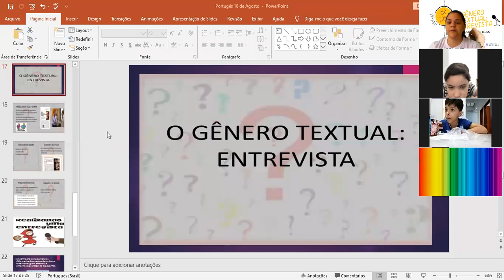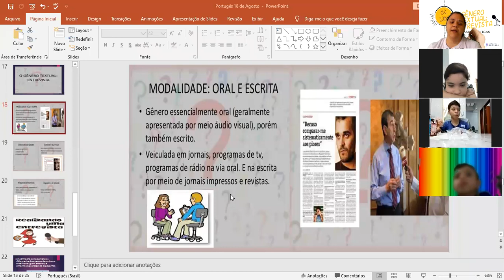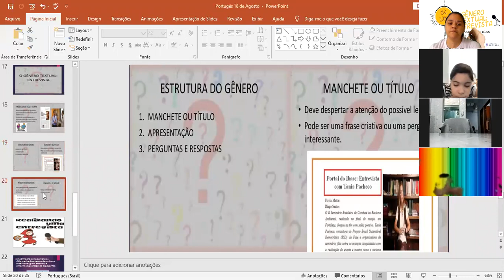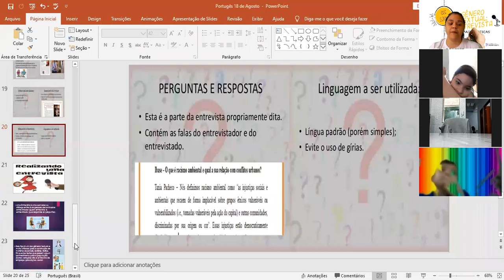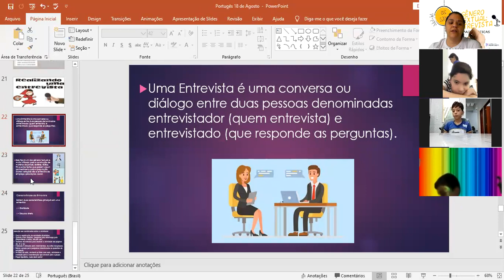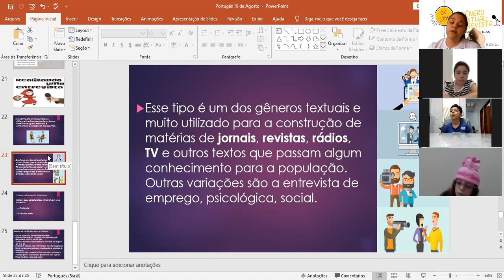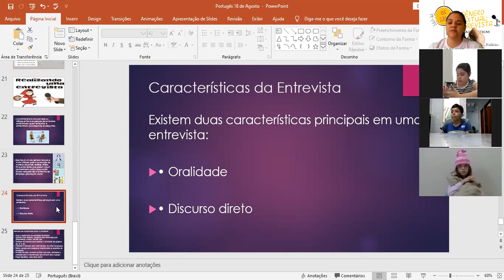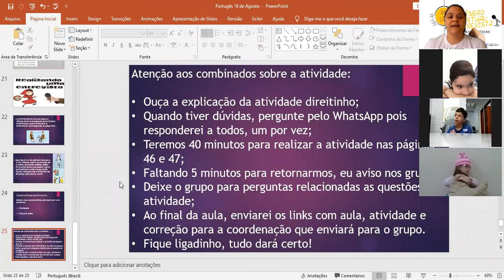Gênero Textual Entrevista 18 de Agosto